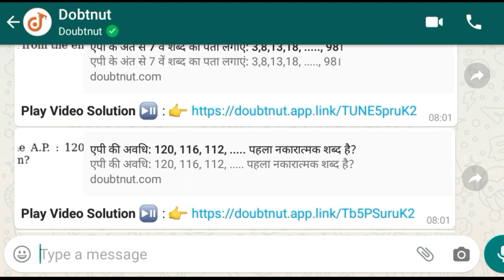Class 10th Science Notes in English || Rajasthan board 10th science notes chapter 1 to 4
solution :D
New launch
Boost your rank in JEE
More Features
1) Saari important books milengi solved video solutions ke saath
bhi books2)

3) Tips,Tricks & Concept Videos Topic wise
4) Crash Course, Mock Tests, Quiz
5) India's biggest student's community & much more